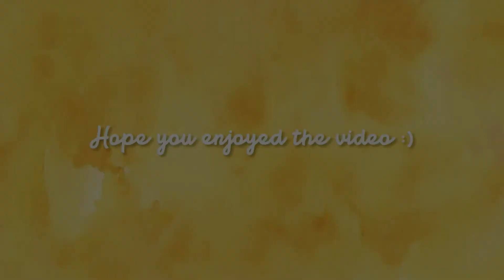Mahidere Melekot Orthodox Mezmur | Glory to God ❤️